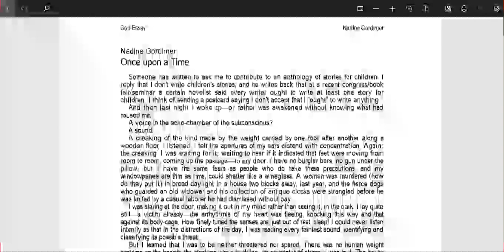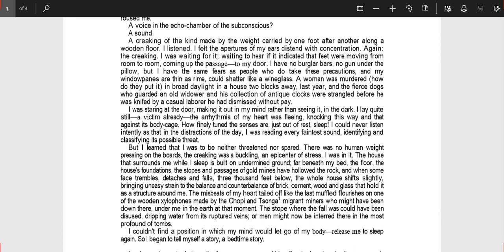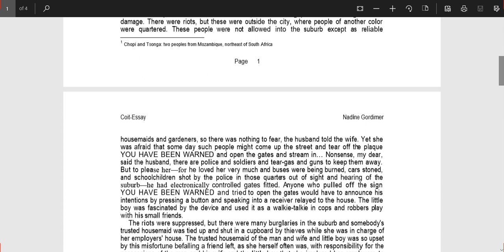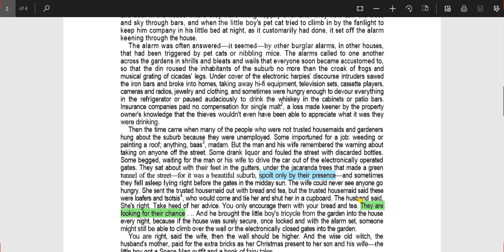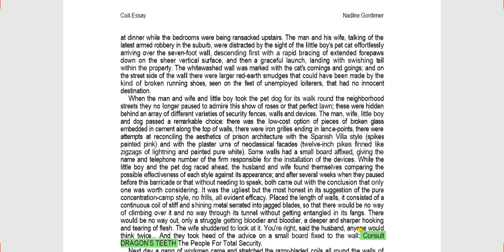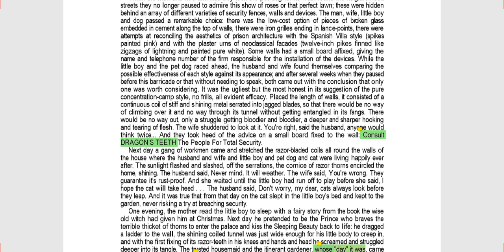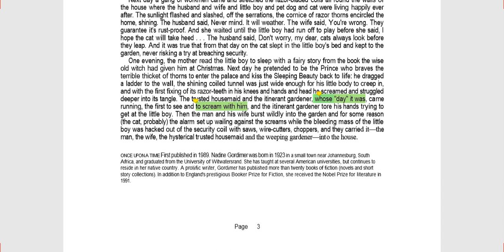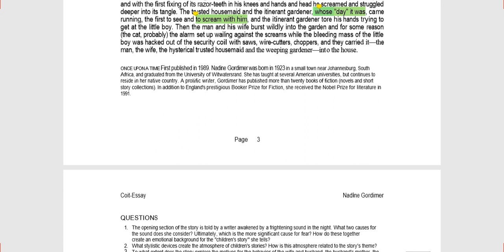Once Upon a Time by Nadine Gordimer Urdu/Hindi Translation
This video is an urdu/hindi translation of Nadine Gordimer's short story Once Upon a Time. I have described it in detail. Its analysis will be uploaded in the next video. Check out playlist for more video on poems and stories analysis.